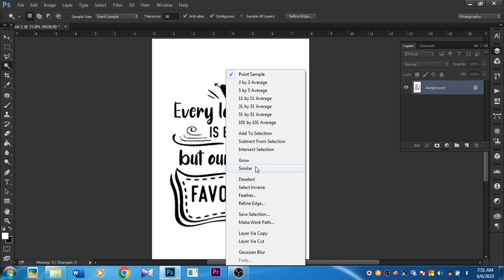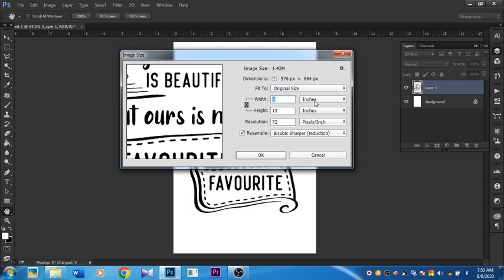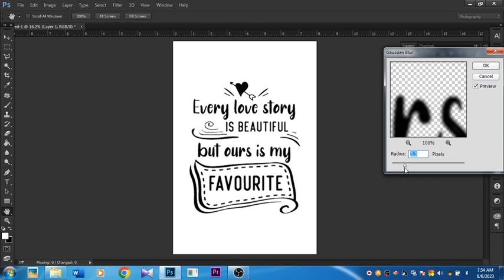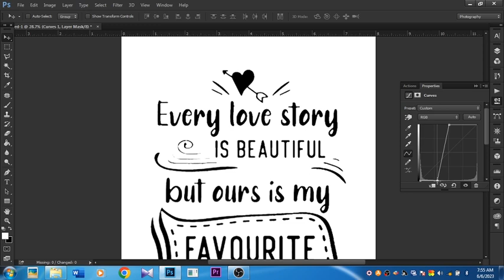Google එකෙන් Word's අරන් Background අයින්කරල Quality හදාගමු ( SR Camera )